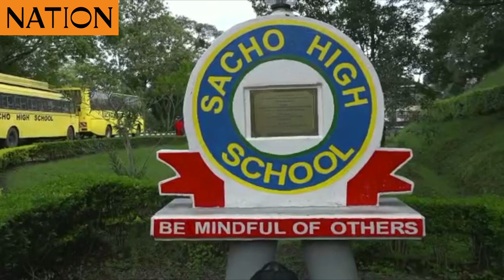Sacho students innovate automated silage making machine as way to address food insecurity